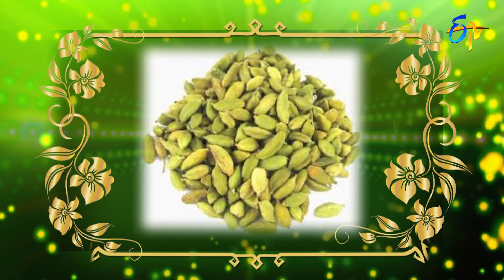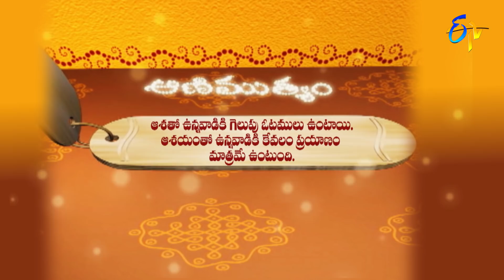Aradhana | 3rd June 2022 | Full Episode | ETV Telugu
The reputed religious followers interpret the customs to be followed on Friday to get rid of finacial problems and preach Tulasi Ramayanam, Srimad Bhagavatam and Sri Mahabharatham.